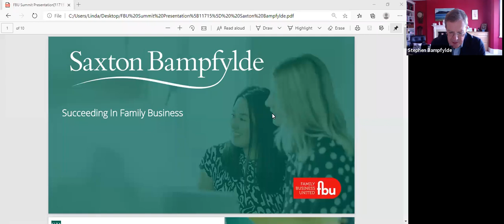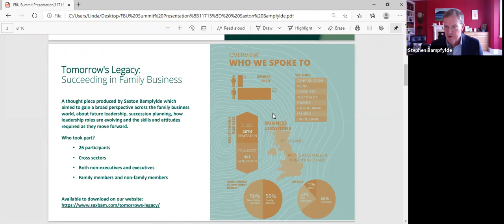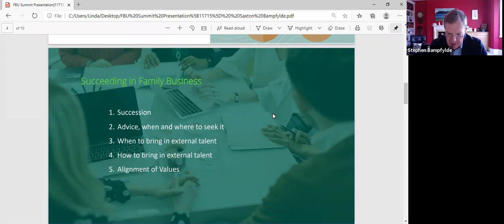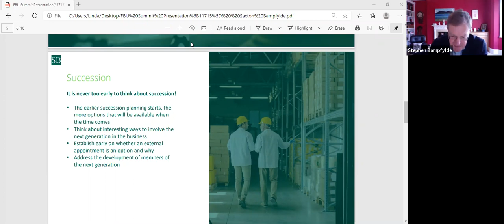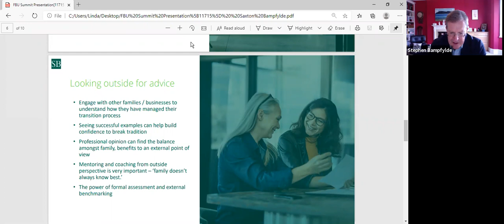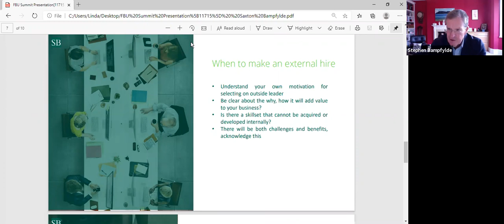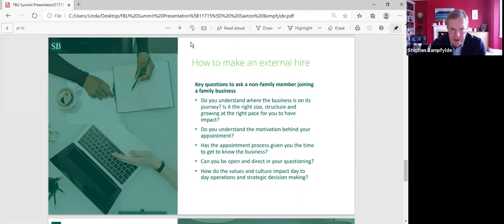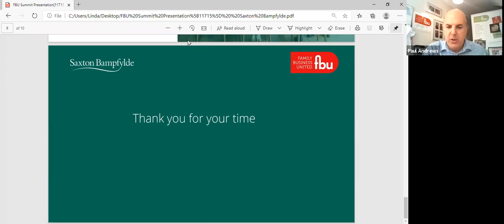Succeeding In Family Business - Building An Outstanding Leadership Team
Paul Andrews is joined by Stephen Bamfylde for an insight on building an outstanding leadership team comprising family and external talent.

A significant challenge facing family businesses is knowing when and how to bring in external talent while developing internal family members. There is nuance required to find both the right skillset and the right fit for the culture and ethos of the business and it takes confidence for a business to acknowledge when a candidates might not be a good hire, based purely on the latter.

For family members within the business it is important there is a clear pathway for development as well as scope for honest conversations along the way about when external hires might be needed.

Saxton Bampfylde have long worked with family businesses on external appointments and their founder Stephen Bampfylde will lead a session on how he has seen this work well in partnership with talent within the family, the importance of on-boarding and how businesses can articulate their culture and approach to prospective candidates.